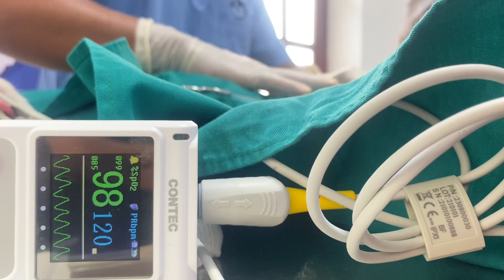Bring 5 stay cats to clinic for spay and neuter | FTC Meow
Bring 5 stay cats to clinic for spay and nurture | FTC Meow

In this video, we record the stray animal that has health problem to the clinic. We treat this animal until it recovers and returns it to original place. We Cannot help to feed them forever.

🐈🐈🐈My cat Cat shelter
Links videos ⬇️